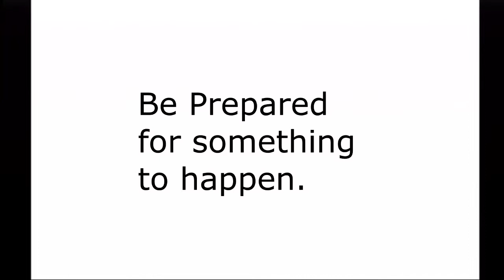Mario Party 5 Toy Dreams Part 5 with Friends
The Last part of the board What could happen to change it up or will it stay the same?